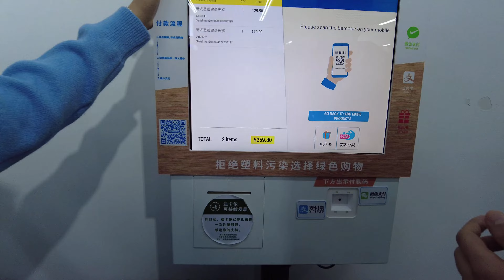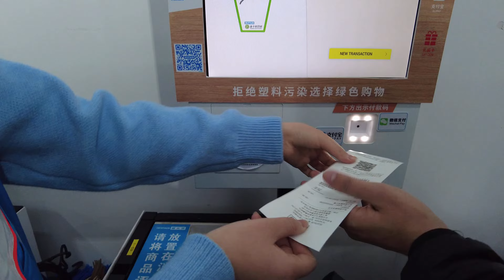Shopping in Decathlon Dalian, China | 4K | Vlog 2022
I am Ahmed Bostani "A Traveler" doing Postgraduate degree in Tourism Management . I Love to share my travel experiences & Life Journey with my followers to help them staying positive and motivated towards their GOALS I started this channel to educate people about Traveling, work & Lifestyle in China. I would LOVE to take you everywhere I go, so stay here to Explore China with Ahmed Bostani.